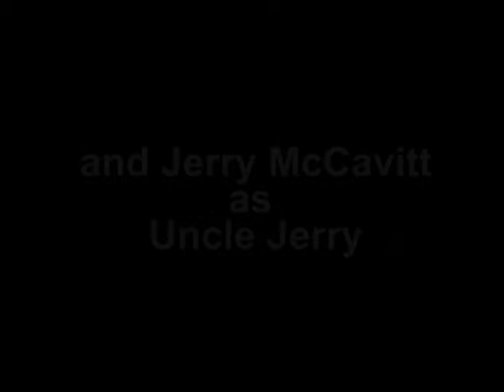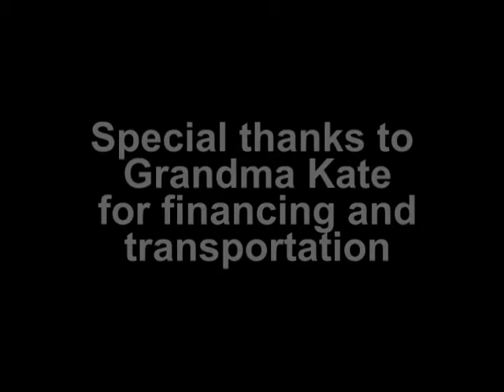Go-Kart Racing! 6 Flags Magic Mountain, California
2-seater camera car vs. single-seat boy racer